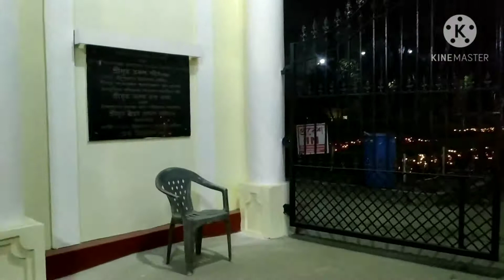Night view of Shankardev kalakhetra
Night view of some portion of kalakhetra... Will upload more videos if you like